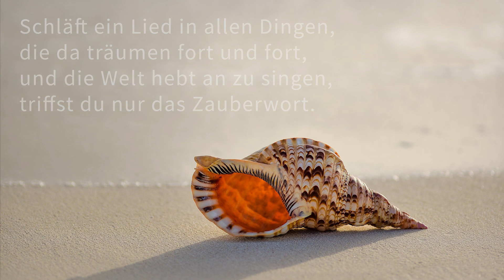38. Wochenlied / Schläft ein Lied in allen Dingen, Lied nach einem Gedicht - zum Mitsingen (W7/2022)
Den Impuls für die "Wochenlieder zum Mitsingen" gab uns einerseits das Verbot des gemeinsamen Singens in der Schweiz im Rahmen der Corona-Massnahmen vom Herbst 2020 bis Frühling 2021, sowie weitere spätere Massnahmen, welche das gemeinsame Singen im Einklang mit unseren ethischen Richtlinien nicht ermöglichen (Zertifikats- oder Maskenpflicht) - diese Verbote und Einschränkungen sind für uns unverhältnismässig, gerade weil wir um die gesundheitsfördernde Wirkung des Singens (körperlich, psychisch und sozial) wissen und es hundertfach erfahren haben.
Die "Wochenlieder" sind einer unserer Beiträge zu einer gemeinsamen Singkultur im "epochalen Winter der Singeinschränkungen" - eine Möglichkeit, uns singend mit diesem Lied zu verbinden, z.B. jeweils sonntags zwischen 17 und 19 Uhr.

Zum Lied:
Das von Wolfgang Friederich vertonte Gedicht „Schläft ein Lied in allen Dingen“ von Joseph von Eichendorff lädt uns dazu ein, unsere Ohren zu wecken und mit dem Herzen dem Zauber des Lebens, der Natur, der Schöpfung zu lauschen. In allem liegt eine Schwingung, alles ist Klang.

Möge dieses Lied uns den Sinn für das Wunder schenken. Mögen wir lernen, mit unserem Herzen zu lauschen und das Orchester der Gegenwart in der Stille wahrzunehmen. Mögen wir uns mit unseren Seelenklängen einfügen in den Grossen Gesang. Mögen wir dadurch bescheiden und demütig werden, erfüllt von Dankbarkeit für die Fülle von so viel Wunderbarem. Mögen wir uns als kleine Mit-SpielerInnen verstehen in einem Grossen Ganzen.
Herzlichen Dank dir, Wolfgang, für dieses wunderschöne Lied, welches dich auf der Grossen Reise begleitet hat.

Zu diesem Lied passt eine schlichte Einstimmigkeit.

Text:
Schläft  ein  Lied  in  allen  Dingen
die  da  träumen  fort  und  fort
und  die  Welt  hebt  an  zu  singen
triffst  du  nur  das     Zauberwort

Textvariante von Hans Spielmann:
Und  dein  Herz  will  neu  beginnen
atmet  auf,  wird  hell  und  weit
Klingt  ein  Lied  in  allen  Dingen  –
Leben  sollst  du  jederzeit !

Tonart
H-Moll  (oder A-Moll)
Hauptstimme: fis.ed e - eed hh   (e.dc d - ddc aa)

Akkorde
D A em hm - D A em hm
D em fism G - D A em hm
oder mit Kapo2:
C G dm am - C G dm am
C dm em F - C G dm am

Beteiligte:
Karin Jana Beck (Gesang, Ukulele, Akkordeon), Matthias Gerber (Gesang, Geige) – zuhause in der Stube auf einfachste Weise live gesungen und gespielt – unperfekt, menschlich, herzlich. Wir wünschen viel Freude damit. und

Reichhaltige Doppel-CDs mit Liedern aus verschiedenen Kulturen zum Singen und Mitsingen / Liederpage von StimmVolk.ch (frei zugänglich)

Lieder und Videos zu schaffen, ist eine schöne Sache, aber auch aufwändig (zeitlich und materiell). Wer uns dabei materiell unterstützen will, ist herzlich willkommen: IBAN: CH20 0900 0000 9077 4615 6 / BIC: POFICHBEXXX (Postfinance Bern) / Postcheck-Konto 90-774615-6, lautend auf Matthias Gerber, Schlosserstrasse 23, 8400 Winterthur, Schweiz